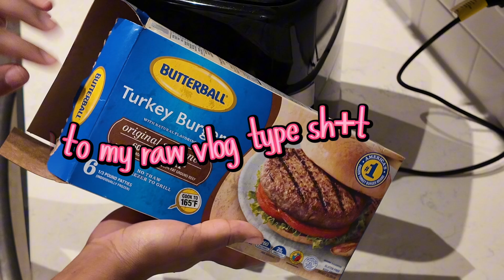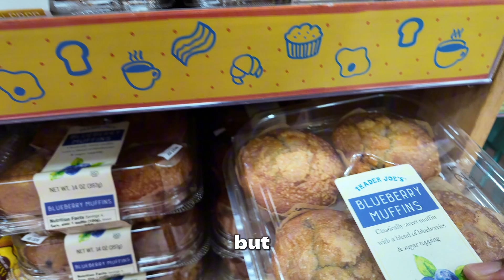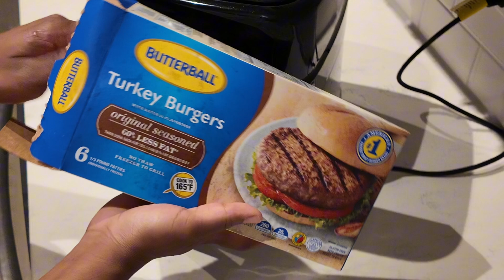LIVING ALONE IN MIAMI: LIFE OVERLOAD: Chasing Dreams & Finding Balance 🌴✨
Welcome to my latest vlog! 🌟 In this episode, I get real about the struggles of juggling a 9-to-5 job while trying to pursue my dreams of traveling the world, playing music, and creating content. 🌍🎶

Join me as I:

 • Vent about overworking and reflect on my mom’s life
 • Share my move to Miami and all the emotions that come with it
 • Go grocery shopping at Trader Joe’s while catching up with my aunt
 • Cook delicious turkey burgers for dinner
 • Start the next morning by watering my beloved plants

This 40-minute vlog is all about finding balance and making the most out of life in beautiful Miami!

Honeybees! Your new favorite vlogger 🐝🍯

Age: 23
Birthday: 10/03/2000
Vlogging Camera: DJI Osmo Pocket 3